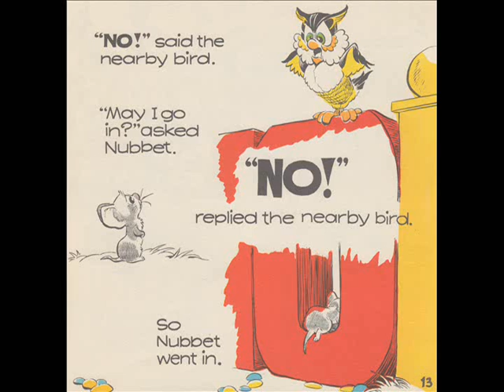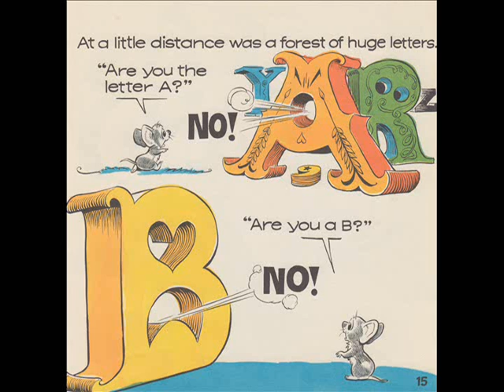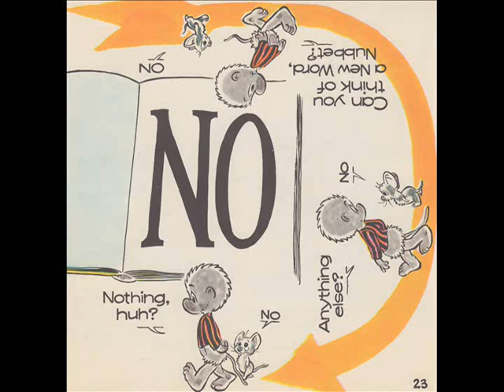Walt Kelly's Pogo - No!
A 45RPM Columbia record and booklet.